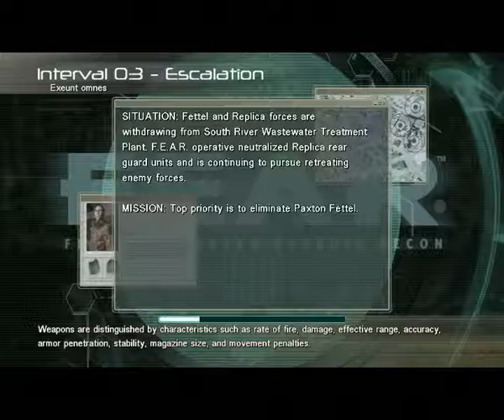Lets play F.E.A.R part 5 killed by an explosion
hello and welcome back to FEAR  where last time we left off I got a new gun which was a shot gun we are still trying to track down the leader of the super soldiers but he has always been one step ahead of us which is not good news we need to pick up the pace in order to catch as he wants to free alma which is also not good news